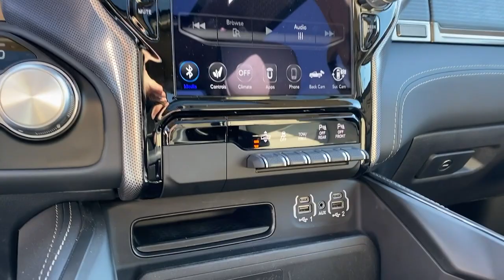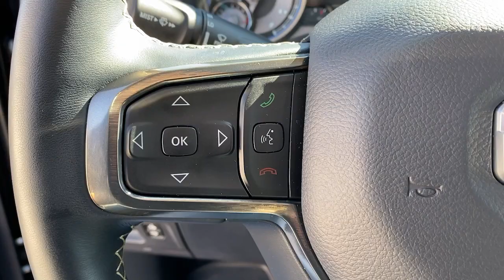2021 Ram 1500 Granbury, Fort Worth, TX MN599485F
2021 Ram 1500 Limited - Stock#: MN599485F - VIN#: 1C6SRFHT6MN599485

Shottenkirk Ford
4950 East Highway 377

Recent Arrival! Clean CARFAX. CARFAX One-Owner. Odometer is 12222 miles below market average! LOW MILES, GREAT FINANCING OPTIONS. Diamond Black Crystal Pearlcoat 2021 Ram 1500 Limited 4WD 8-Speed Automatic HEMI 5.7L V8 Multi Displacement VVT eTorquebrbrbrAwards:br  * JD Power Automotive Performance, Execution and Layout (APEAL) Study   * Motor Trend Automobiles of the year